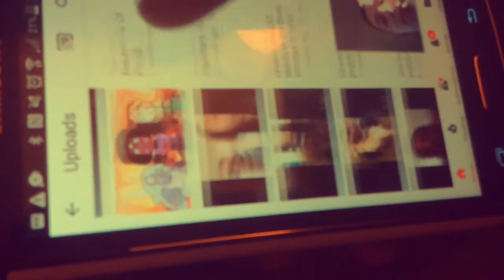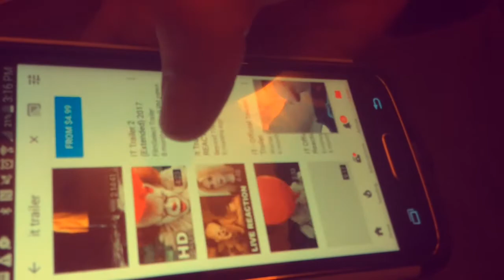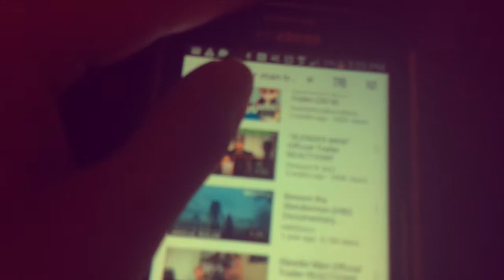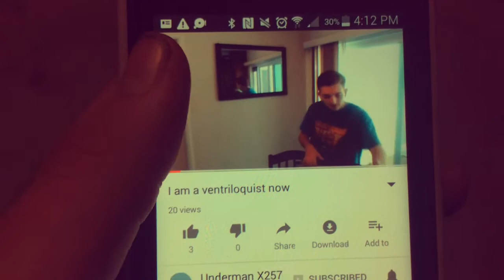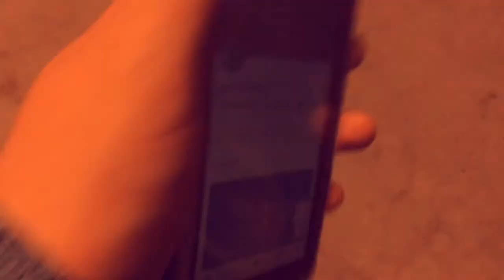THE Edogg movie edogg becomes a blue lantern